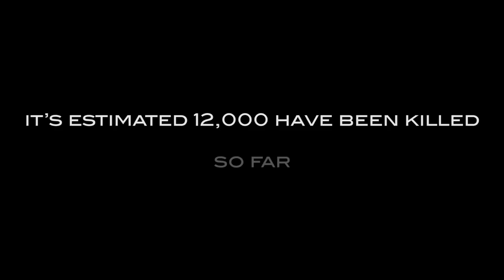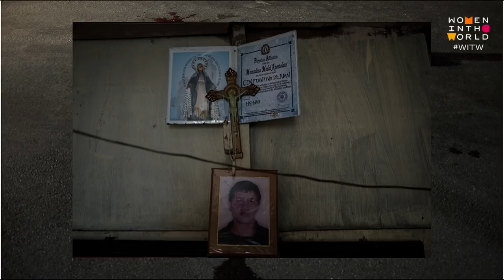The Crusader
For nearly two years, police and vigilante forces under despot Philippine President Rodrigo Duterte have been entering slum neighborhoods in the middle of the night and executing men suspected of drug possession, for his so-called war on drugs. Award-winning, Manila-based journalist Patricia Evangelista exposes what’s happening for the online news network Rappler.